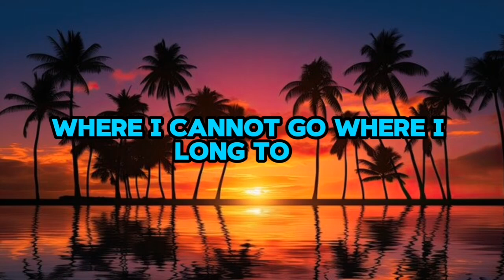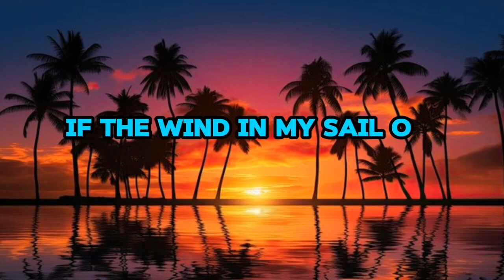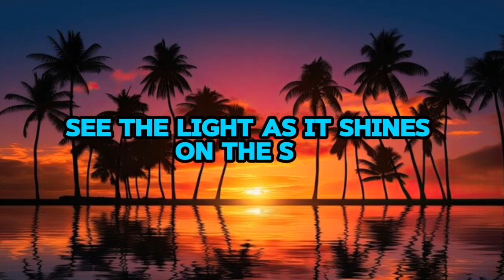How Far I'll Go lyrics | Alessia Cara...